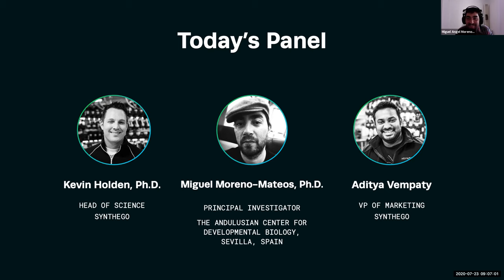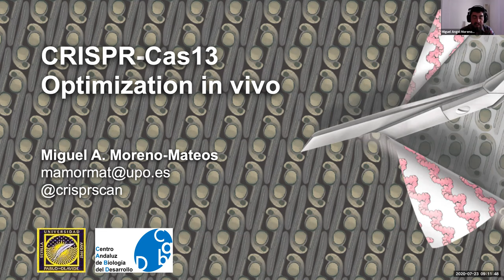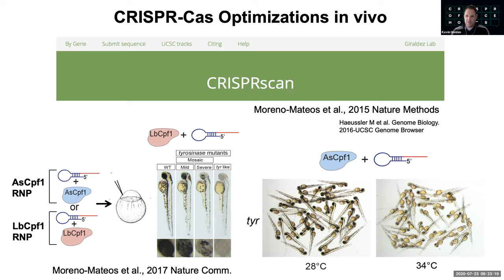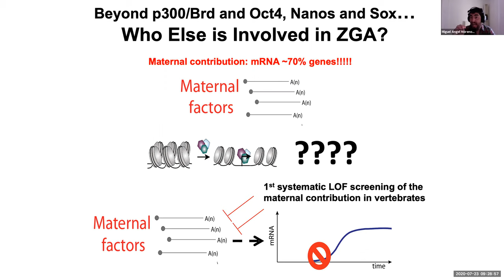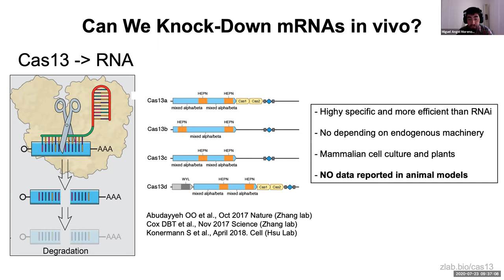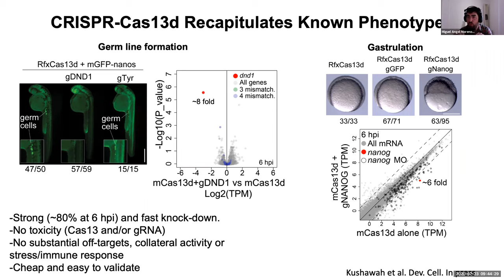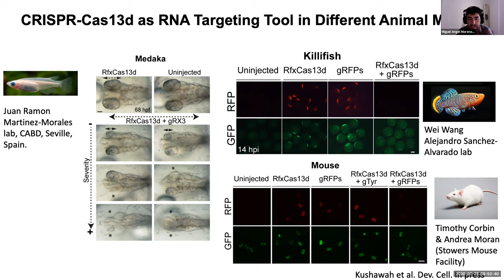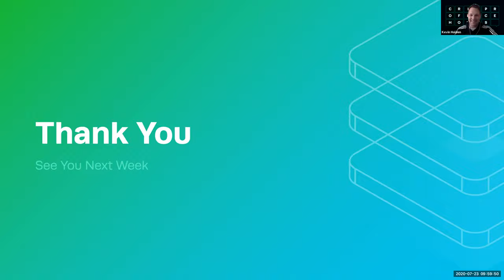CRISPR-Cas13 Optimization in vivo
We’re excited to welcome Miguel Moreno-Mateos, Ph.D. to CRISPR Office Hours. Miguel is a Principal Investigator at The Andulusian Center of Developmental Biology in Sevilla, Spain. His lab is focused on the implementation and optimization of different CRISPR-Cas systems using Zebrafish and other in vivo model systems.

This week, Miguel will share with us how his lab is working to optimize RNA editing in Zebrafish using CRISPR-Cas13, and tell us about his experiences with COVID-19 disrupting an international Zebrafish conference in Peru and how it has impacted his life, and research, in Spain.